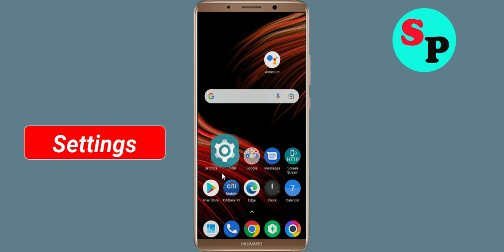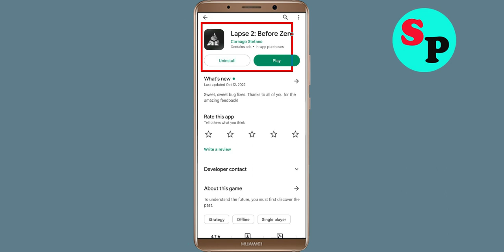How To Fix Lapse 2 App Oops Something Went Wrong Please Try Again Later Error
Hello Friends in this video,  i will show you how to Fix Lapse 2 App Oops Something Went Wrong Error Please Try Again Later or Fix Lapse 2 App Retry Problem. If you are facing same problem in your android mobile then it will help you a lot.

b). Confirm if the Lapse 2 App Server Is Working or not. ...
c). Login Through Lapse 2 App and clear cache and clear data. ...
d). Uninstall then Reinstall the Lapse 2 App from google playstore. ..